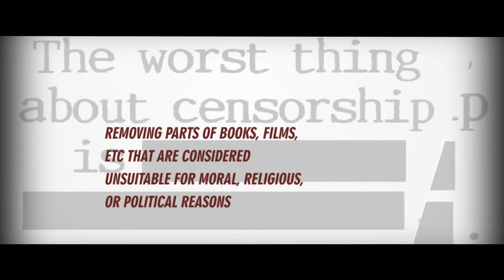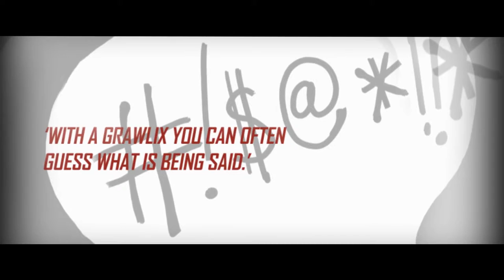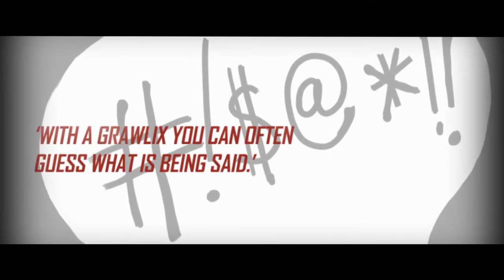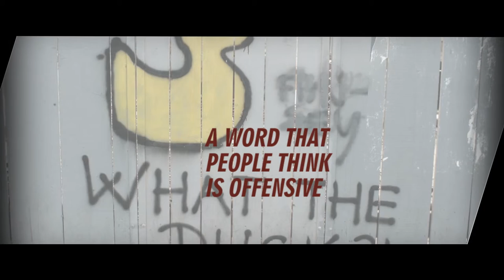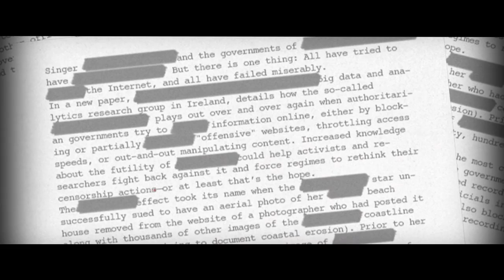Vocabulary Lesson Censorship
English vocabulary lesson with words connected to censorship. This lesson will help you define censorship, black out, blur out, grawlix, illicit, restriction, suppression, expletive and bowdlerize.

(--) censorship UNCOUNTABLE NOUN removing parts of books, films, etc that are considered unsuitable for moral, religious, or political reasons
‘Censorship in some countries is hypocritical.’

(A) black out NOUN a situation in which journalists are stopped by the government from reporting news about something
‘There was a news black out just before the war started.’

(A) blur out NOUN when a photo is changed to hide a part of a person
‘The blur out in some photos is easy to see.’

(A) grawlix NOUN the symbols used to hide swear words in cartoons
‘With a grawlix you can often guess what is being said.’

illicit ADJECTIVE not allowed by the law or rules
‘His illicit behaviour has made him infamous.’

(A) restriction NOUN a limit on something
‘The restrictions placed on this film allow only those over 18 to watch it.’

(--) suppression UNCOUNTABLE NOUN preventing something from being seen, heard or said
‘The suppression of political debate happens in too many countries.’

(AN) expletive NOUN a word that people think is offensive
‘The word duck is 75% an expletive.’

bowdlerise VERB to remove the parts of a book, film, or play that are likely to offend people, with the result that it becomes weaker or less effective
‘To bowdlerise a book without anyone realising must take great skill.’